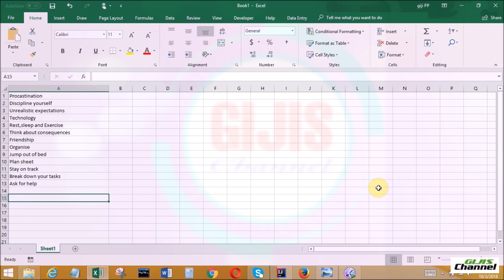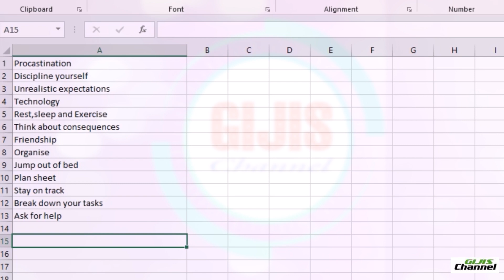എങ്ങിനെ മടി മാറ്റാം? How to stop being a lazy person | Gijis Channel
എങ്ങിനെ മടി മാറ്റാം? How to stop  being a lazy person